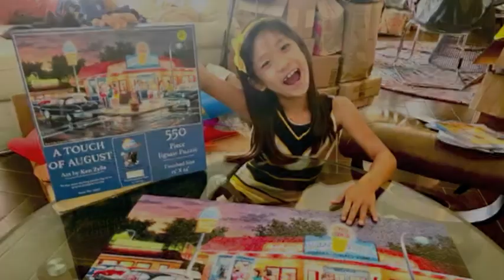Sammy talent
2022 San Marino Track Relay Race